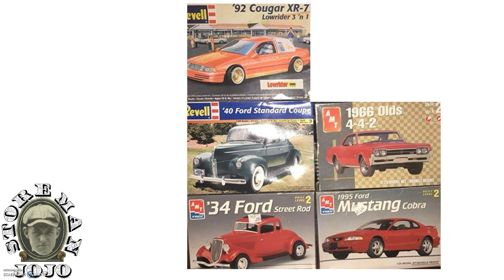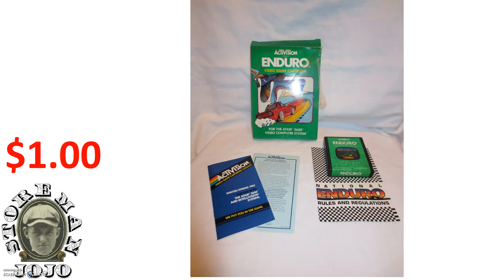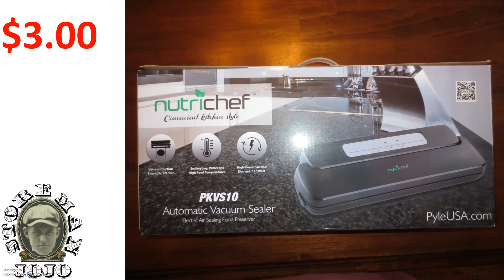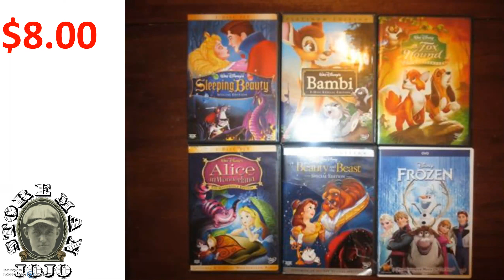Storeman Jojo's Picks and Sales for the Week of July 29, 2018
This video chronicles the lucrative adventures of Storeman Jojo. I will show you things I picked from yard sales and thrift stores, and I will show you what has sold that week. We will talk prices, and I will share things I have learned over the years I have been reselling.